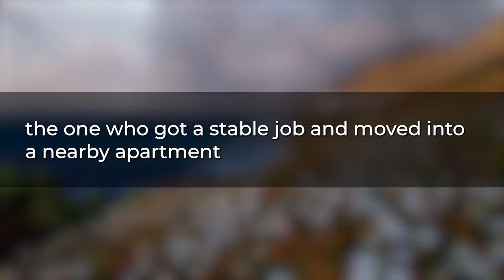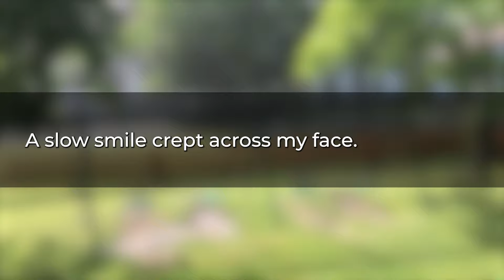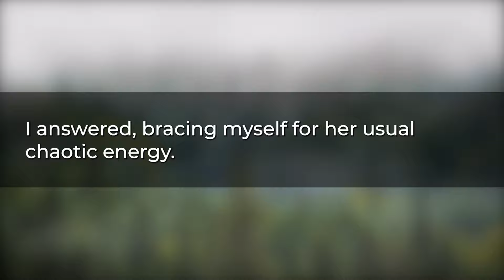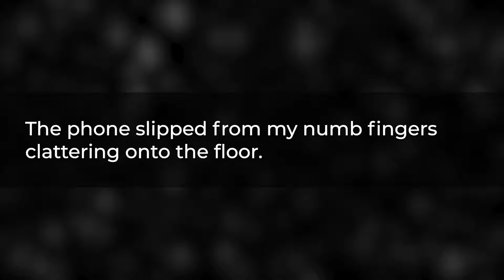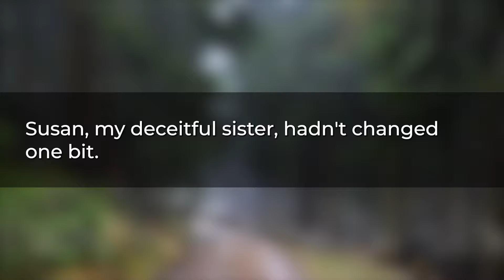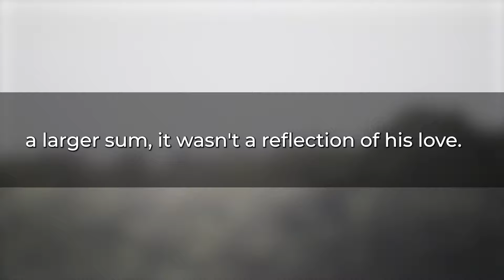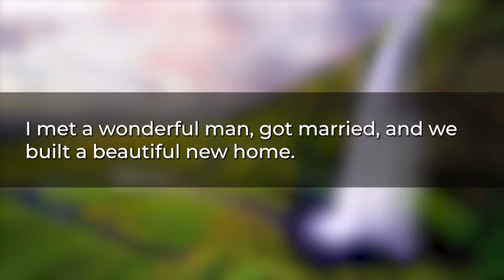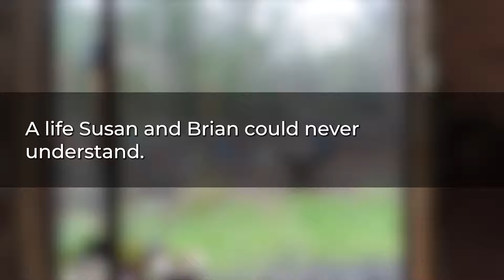My Sis Received a Large Inheritance While I Only Received an Old Home. Something Unexpected Happened